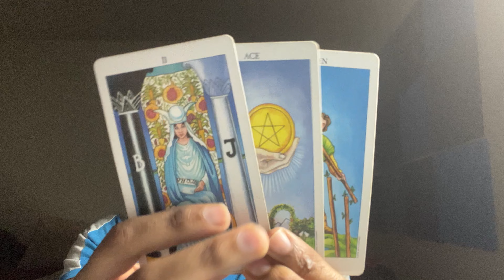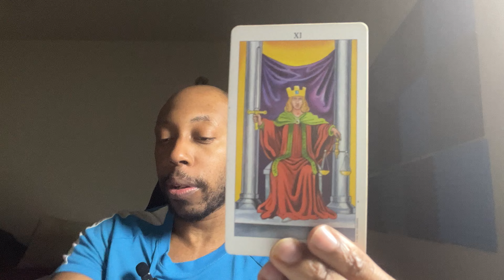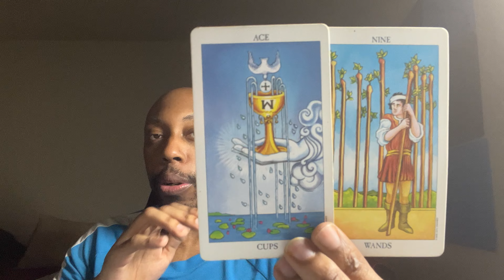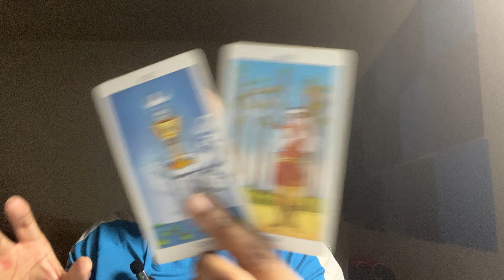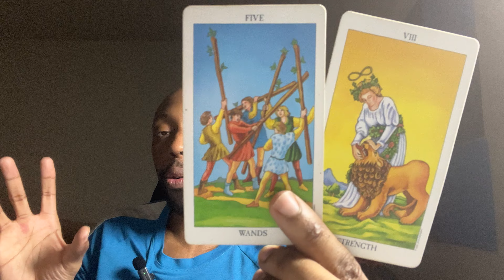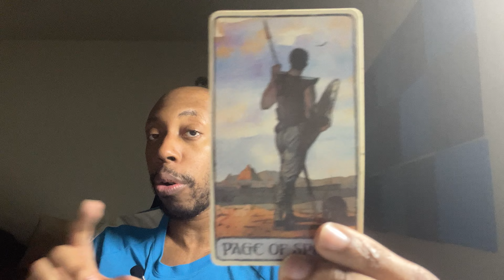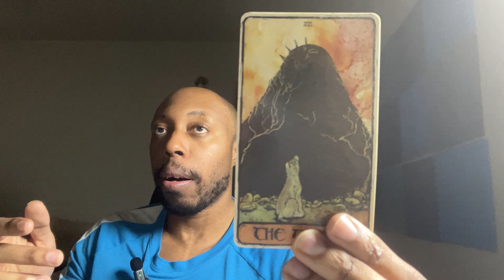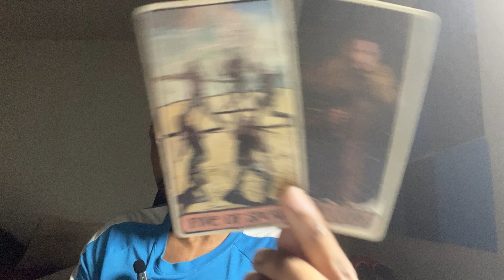SAGITTARIUS-Doing it to them too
You don’t need to know what this person has got going on.They’re just doing what they did to you to someone else.

LINK TO MY BOOK ON AMAZON